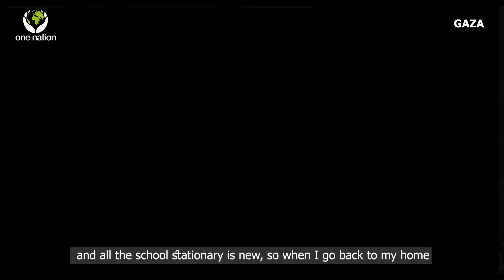Bags 4 School - Gaza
13 year old Dalal from Gaza talks about how a Bag 4 School can help her in her studies and her dreams of a better future. Imagine the ongoing rewards for helping to provide and education for our children and orphans.

“The Messenger of Allaah (peace and blessings of Allaah be upon him) said: ‘Seeking knowledge is obligatory upon every Muslim.’